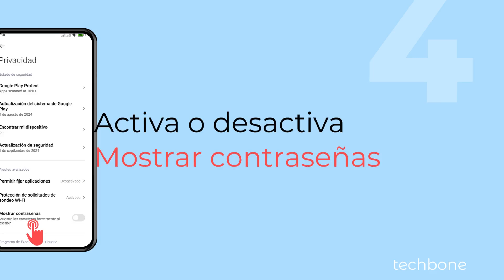Mostrar u Ocultar Contraseñas al Escribirlas - Xiaomi [Android 14 - HyperOS 1]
Para proteger tu privacidad y evitar que otras personas espíen tus contraseñas, puedes ocultar los caracteres de la contraseña. Esto significa que al introducir una contraseña se muestra directamente un asterisco.

0:00 Intro
0:05 Abre los Ajustes
0:15 Presiona Huellas dactilares, datos faciales y bloqueo de pantalla
0:25 Presiona Privacidad
0:35 Activa o desactiva Mostrar contraseñas